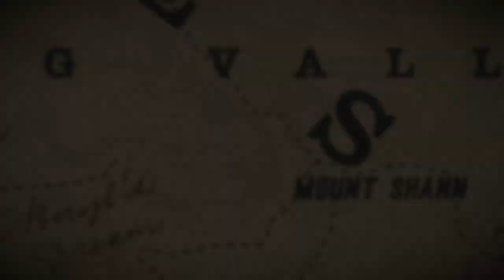RED DEAD REDEMPTION 2 Gameplay Walkthrough Part-97 NG PC (HINDI + ENGLISH)